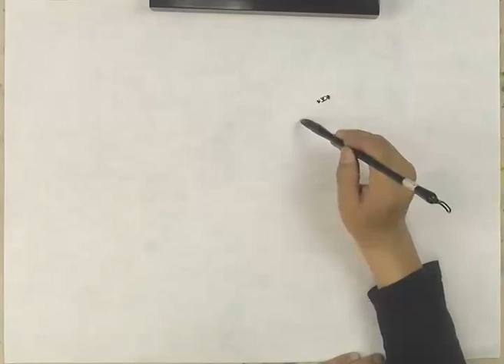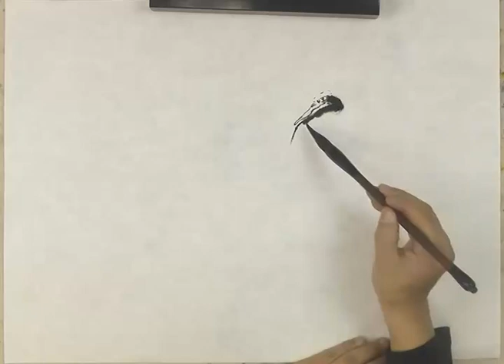国画入门：鹤 Chinese painting technique, flower and bird painting